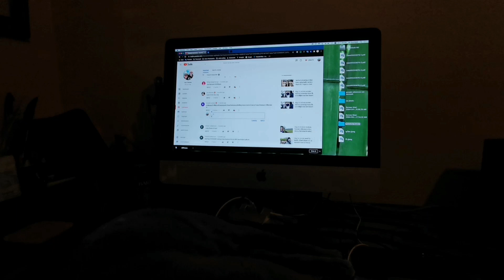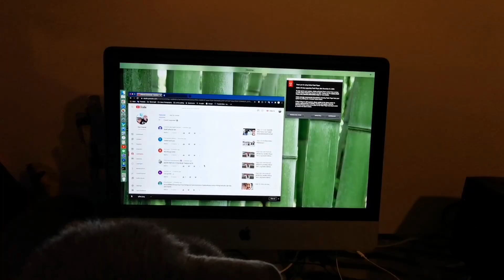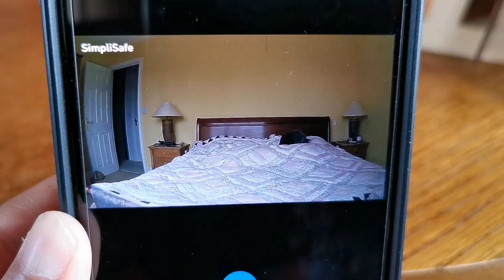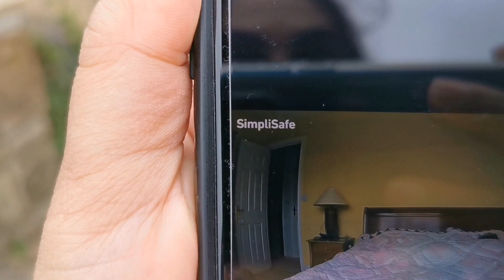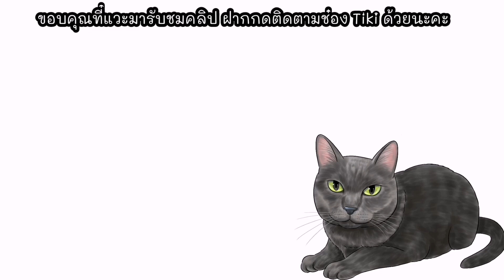แมวโคราชมีขนสีน้ำตาลแซมๆๆ, มีแมวช่วยตอบคอมเมนท์, ทิ้งทิกิอยู่​บ้าน​คนเดียว​อีกแล้ว,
ขอบคุณที่แวะเข้ามาชมช่องทิกิโคราชแคท Tiki Korat Cat นะคะ  ทิกิเป็นแมวไทย​ เกิดและโตที่เมืองไทยอายุย่าง​ 15​ ปีก็ย้ายมาอยู่อังกฤษ​ ถ้าฝากติดตาม​ช่องทิกิด้วยนะคะ​ พ่อๆ​แม่ๆ​ ทาสแมวทุกคน🙏 ช่วยกดไลค์, แชร์, กดติดตาม Subscribe รอดูคลิปฮาๆ จากทิกิ​นะคะ​ 🙏😊❤️💕🐈